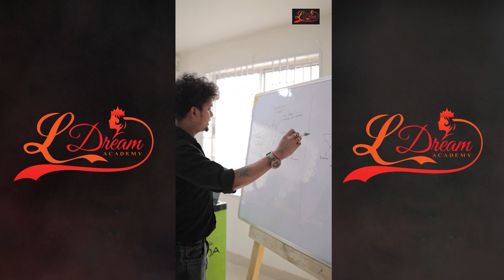নৃশংসভাবে হত্যা কৰা ভেল্লাৰ পুতুল আলীৰ বাসগৃহত সদৌ অসম গৰিয়া মৰিয়া দেশী জাতীয় পৰিষদৰ সজাতি দল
দুৰ্বৃত্ত্বই নৃশংসভাবে হত্যা কৰা ভেল্লাৰ পুতুল আলীৰ বাসগৃহত  সদৌ অসম গৰিয়া মৰিয়া দেশী জাতীয় পৰিষদৰ সজাতি দল